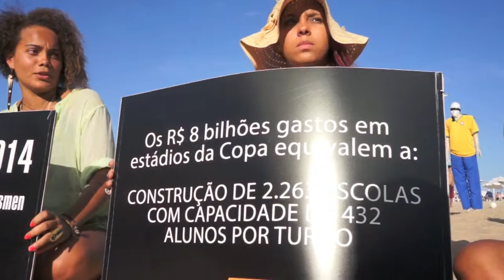Anti-FIFA-Demo Rio de Paz, Copacabana Rio de Janeiro, 6.7.2014